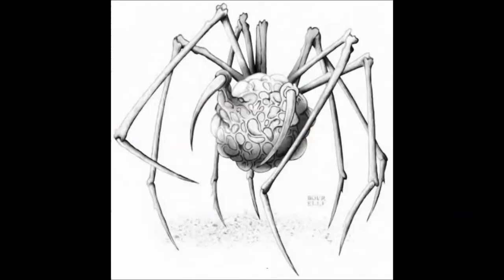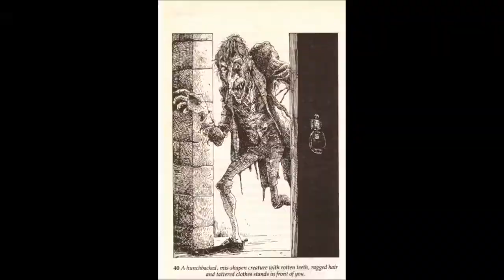Skinny Puppy - Remission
Beasts of burden and burdens of beast mixture by me